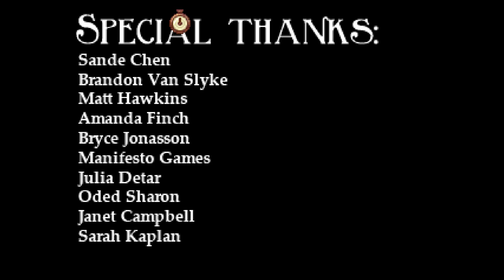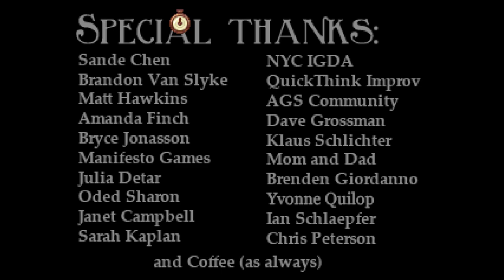Wyndragon's Tales: Blackwell Unbound Part 4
Bandolera Roja has kindly bought me another game in the Blackwell saga.

I finish the game, after difficulties recording. I forgot to mention, but my brother's cat did come home, and she's fine.